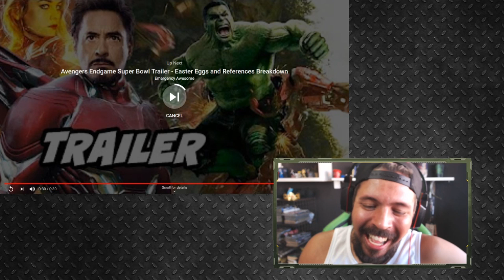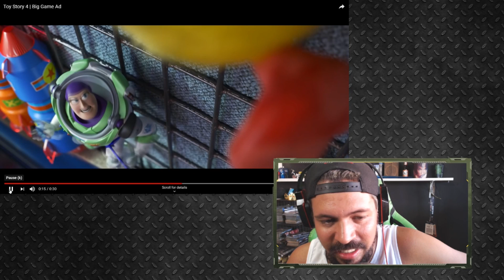[REACT] TEASER SUPER BOWL TOY STORY 4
No Super Bowl 2019 tivemos algumas exibições de trailers e comerciais de TV, vamos reagir a alguns deles.